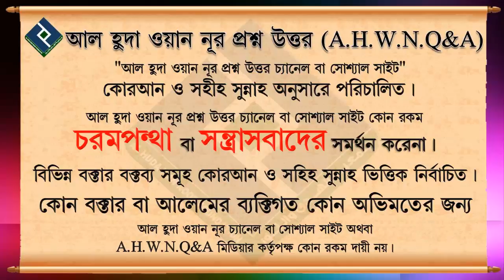সালাতের ভিতর কি আল্লাহর নিকট সাহায্য চাওয়া যাবে... শায়খ আব্দুল মতিন মাদানী